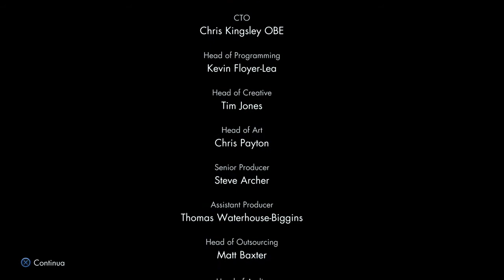Sniper Elite V2 Remastered gameplay ita #10 FINALE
Bella raga e bentornati sul canale, in questo video spareremo finalmente quel colpo che dovevamo tirare dall'inizio di questo gioco, per falciare Wolff prima che arrivi in Unione Sovietica. Non sarà facilissimo arrivare al luogo per il colpo... ma il tiro di fortuna ha ripagato